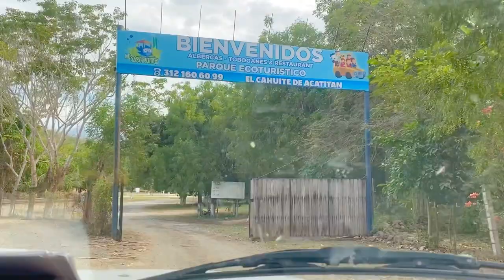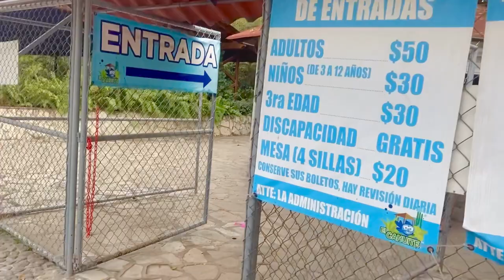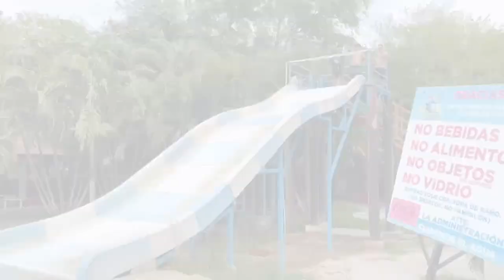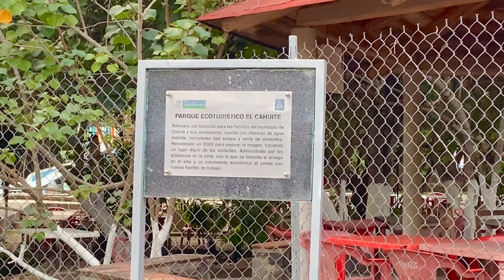Un Día De Mucha Diversión ✅Por El Parque Acuático 🌊👌🏼| Lo Nececitabamos ✨vlog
No olvides 🥰 que si te gustó este video le des like 👍🏼comenta que mas te gustaría ver.

Músico: LiQWYD